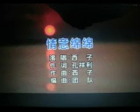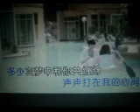情意绵绵 【WB】（甫人---- 西子）2023 9 1